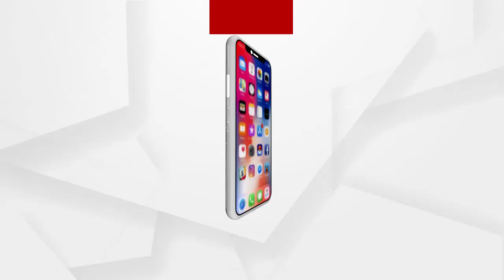ଭୁବନେଶ୍ବର ଉପକଣ୍ଠରେ ଭାଲୁ ଛୁଆ ସ୍ମଗଲିଙ୍ଗ ଘଟଣା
ଭୁବନେଶ୍ବର ଉପକଣ୍ଠରେ ଭାଲୁ ଛୁଆ ସ୍ମଗଲିଙ୍ଗ ଘଟଣା. କ୍ରାଇମବ୍ରାଞ୍ଚ ତଦନ୍ତ ଲାଗି ଚିଠି ଲେଖିଲା ବନ ବିଭାଗ. ଏସଟିଏଫ ତଦନ୍ତ କଲେ ତସ୍କରୀ ଲିଙ୍କ ଖୁଲାସା ହେବା ନେଇ ଆଶା ...